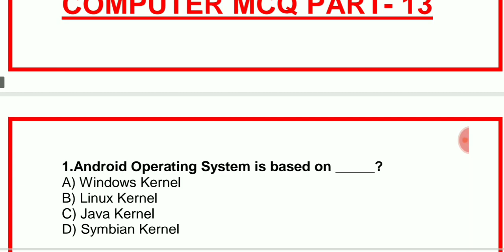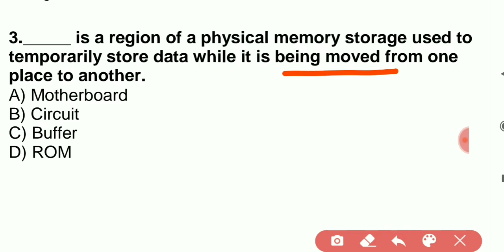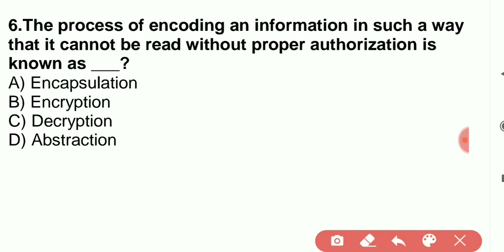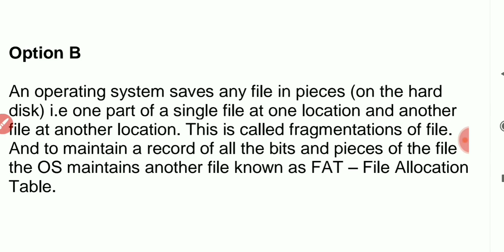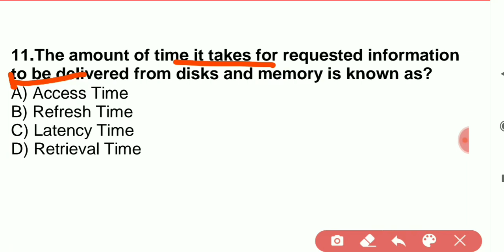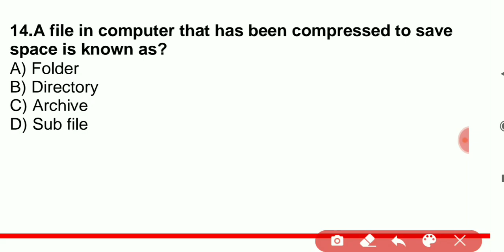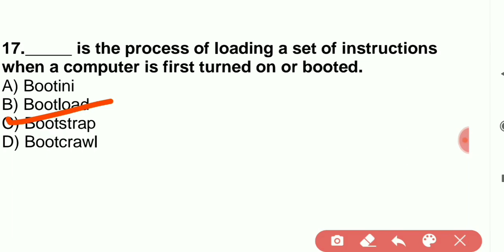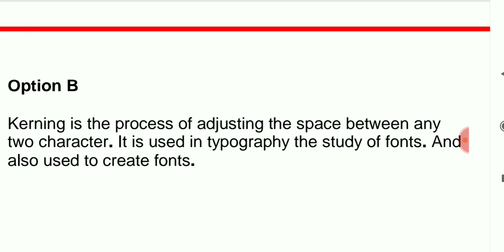LIVE 🔴6:00 PM BEST COMPUTER_MCQ || CLASS-13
PUNJAB GOVT EXAMS FREE TEYARI || GILLZ MENTOR